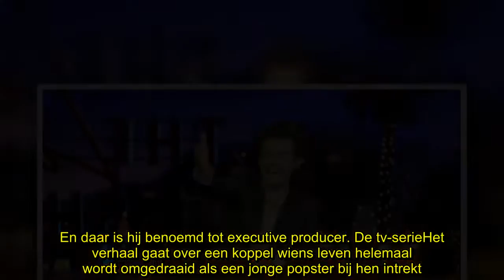✅ Harry Styles gaat een tv-serie maken over het begin van One Direction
✍ Naast zingen en acteren, gaat Harry Styles nu ook een tv-serie producen. 'Happy Together' zal het verhaal weerspiegelen van het begin van One Direction. En we weten al wie de rol van Harry zal opnemen, want jammer genoeg zal hij niet zichzelf spelen.De solocarrière van de 24-jarige ex-One Directioner gaat heel goed en ook zijn acteerprestaties waren niet slecht en hij heeft er nu nog een job bij. Harry Styles gaat meewerken aan een nieuwe sitcom, Happy Together, van de Amerikaanse zender CBS. En ...